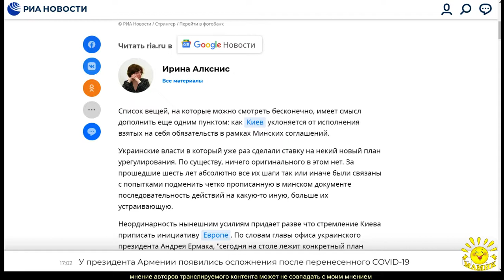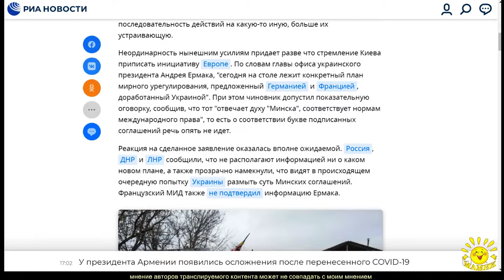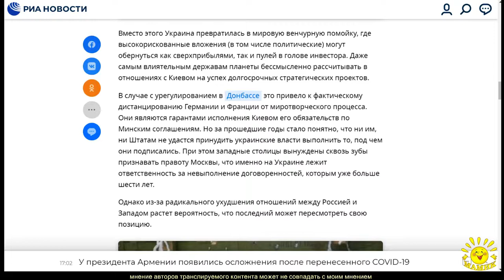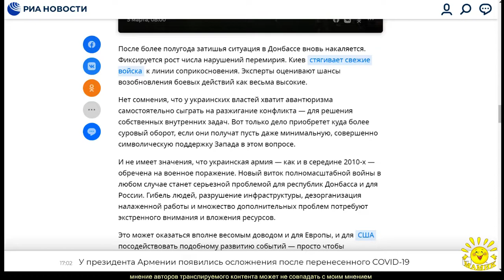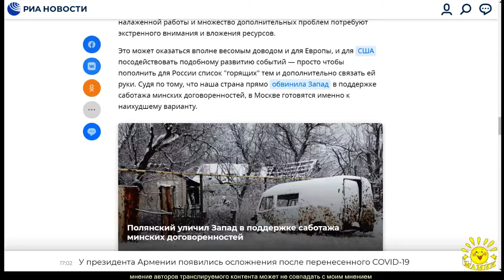И. Алкснис. Киев готов воевать. Запад готов его поддержать